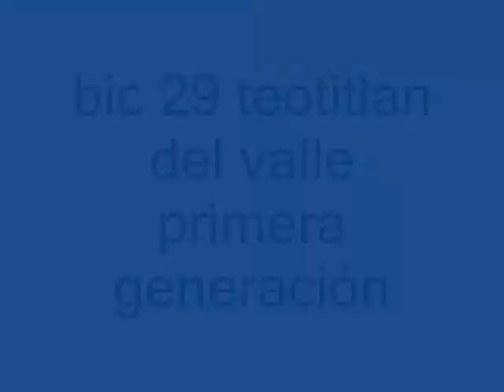bic 29 teotitlan del valle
por un mejor futuro